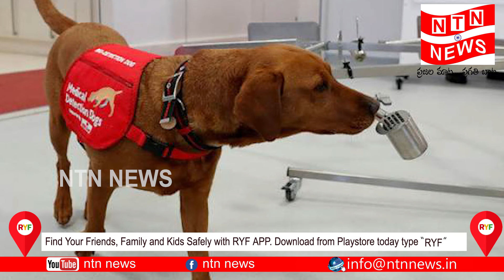Covid dogs test okay corona dogs test | NTN Media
# coronadogstest

or your Interviews, Promotions and Advertisements...Please Contact:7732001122  or  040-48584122
మీ ఇంటర్వ్యూలు, ప్రమోషన్స్, ప్రకటనల కోసం...సంప్రదించండి: 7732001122  లేదా 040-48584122